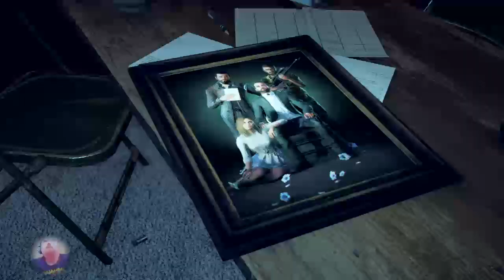Far cry 5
Extra Life Fundraiser Starting Today the channel will be doing an extra life fundraiser i set a goal of $200 but I know we can exceed that and Sacred Heart Children's Hospital could use the money so lets aim higher than our goal
@chickenchaser198 on youtube
@cchaser198 on twitter